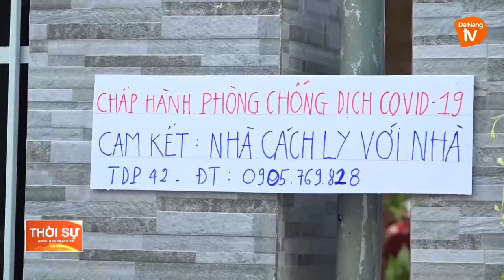MÔ HÌNH NGƯỜI DÂN CAM KẾT “NHÀ CÁCH LY VỚI NHÀ” TẠI PHƯỜNG HÒA PHÁT